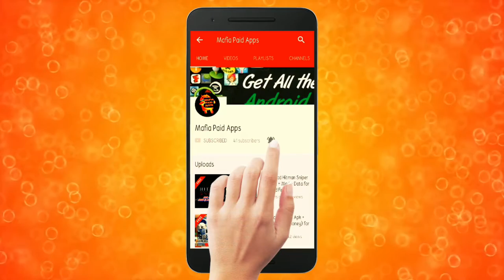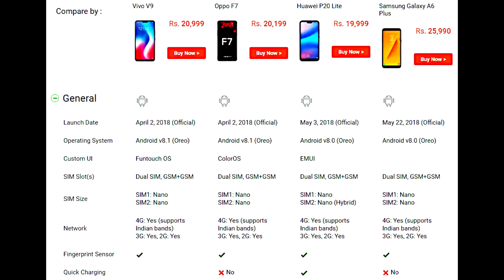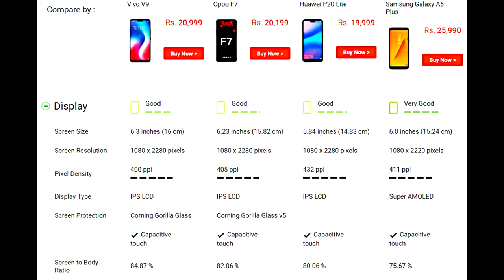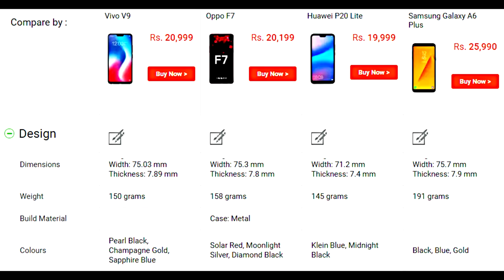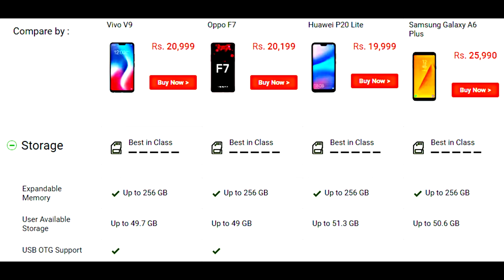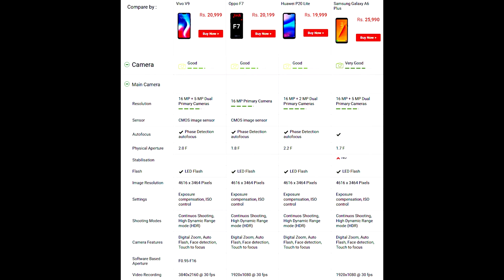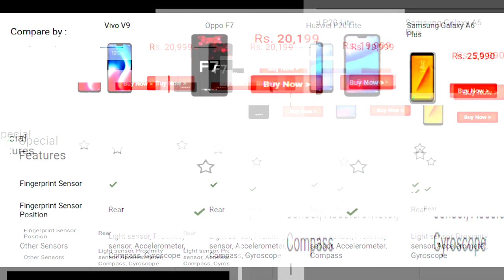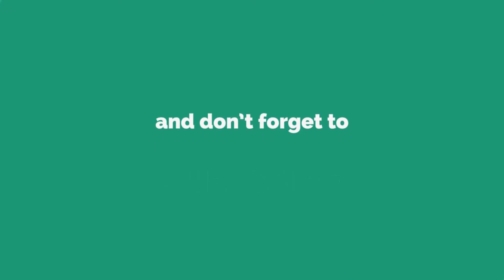Best 4 Smartphones Under 20000 in June 2018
Compare Mobile Phones Vivo V9 vs Oppo F7 vs Huawei P20 Lite vs Samsung Galaxy A6 Plus

The top Four Mobiles have been proving that they’re the best in terms of creating smartphones that fit our needs, especially in the camera department.